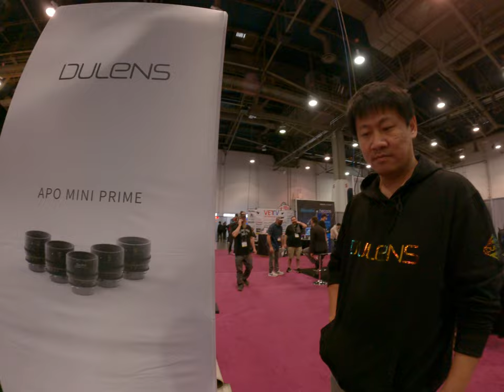Shoot me some b roll at Dulens cinema lens mini prime and talk with the boss and say hi NAB